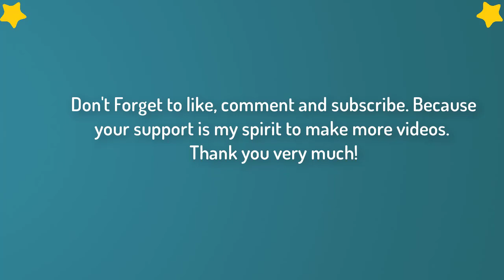Toy Poodle - Funny Poodles - Poodle Puppy - Cute Poodle – Poodle Video Compilation #3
Toy Poodle - Funny Poodles - Poodle Puppy -  Cute Poodle – Poodle Video Compilation.

Poodles are cute and funny. Toy poodle are awesome. Do you like Poodle ? ♥ ️ Do You love Poodle? ♥ Who doesn't like Poodle? Poodles make us laugh, smile and happy! Just look how they play, sleep, make funny sounds, fail, get scared, play with other animals. So ridiculous, funny and cute!

Hope you like our compilation, please share it and follow!
Because your support is my spirit to make more videos. Thank you!

@cherry.poodle, @kai.toypoodle, @nycrufflife, @huwayama, @mygingerdoodle, unknown

All the clips in the video are collected. We will respectfully remove it.

Poodles are a group of formal dog breeds, the Standard Poodle, Miniature Poodle and Toy Poodle. The origin of the breed is still discussed, with a prominent dispute over whether the poodle descends from Germany as a type of water dog, or from the French Barbet.

Ranked second most intelligent dog breed just behind the Border Collie, the poodle is skillful in many dog sports and activities, including agility, obedience, tracking to herding, circus performers and assistance dogs. Poodles have taken top honors in many conformation shows, including "Best in Show" at the Westminster Kennel Club Dog Show in 1991 and 2002, and at the World Dog Show in 2007 and 2010.

Toy Poodles won "Best in Show" at Crufts in 1966 and 1982. Standard Poodles achieved the award in 1955, 1985, 2002, and 2014. The 2002 winner came from Norway and was the first overseas exhibit to win the Crufts best in show award.
Source: Wikipedia